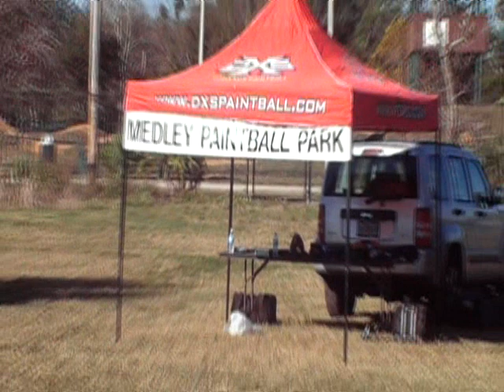MPP Army at SPCS - 1/18/09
Some clips of MPP Army at the SPCS, not much footage to work with but I did what I could :)